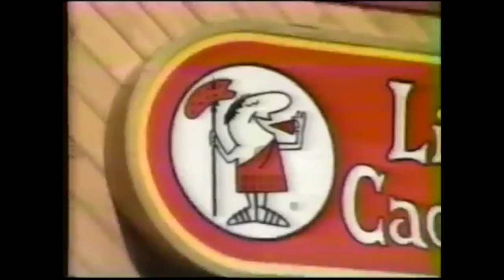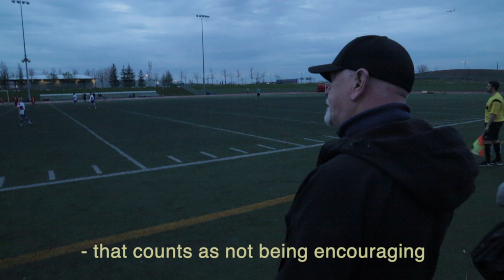Tottenham Hotspur Season Review (feat. Da)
Then relive the GLORY of the 2018/2017 season with special guest commentary! SWA EP 011